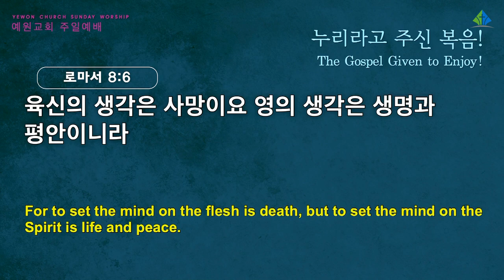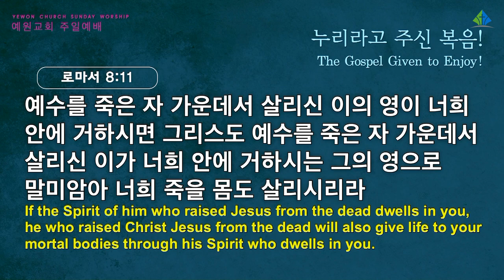[예원교회] 2부 주일예배 - 누리라고 주신 복음! - 정은주목사 - 2022.03.13.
로마서 8:1-11
누리라고 주신 복음!
정은주목사